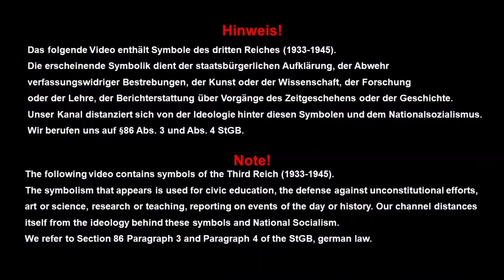Wie war das Leben als deutscher U-Boot Kapitän im zweiten Weltkrieg?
Was dich in diesem Video erwartet:
Zu Beginn des Zweiten Weltkrieges verfügte die Kriegsmarine über 57 U-Boote (auch als „Graue Wölfe“ bezeichnet).  An allen Kriegsschauplätzen des 2. Weltkrieges erwiesen sich die U-Boot Kommandanten und ihr Besatzungen als wirksame Waffe. Sowohl die Kriegsmarine des dritten Reiches wie auch später die US-Navy setzten U-Boote vorrangig im Handelskrieg ein, um die Logistik des Gegners zum Erliegen zu bringen. Nach Kriegseintritt der USA änderte die deutsche U-Boot-Führung das Kriegsziel von der Blockade Großbritanniens weg hin zu einer Strategie, mehr Schiffsraum zu versenken als der Gegner produzieren konnte. Durch technische Fortschritte der Alliierten wie Radar, HF/DF-Funkpeilung, die Entzifferung der Enigma-Verschlüsselung, Bildung von Escortgroups (Geleitzug) sowie materieller Überlegenheit bei gleichzeitiger Überforderung der Ressourcen der Achsenmächte war der deutsche U-Boot-Krieg ab Mai 1943 aus historischer Sicht als verloren anzusehen.

In diesem Video werden wird einen Tag im Leben eines deutschen U-Boot Kapitäns im zweiten Weltkrieg verbringen!

-Hinweis-
Die Verwendung von Bildern und Videos in diesem Video unterliegt:
1. Dem US-amerikanischen Faire Use
2. Dem deutschen Urheberrechts-Diensteanbieter-Gesetz (UrhDaG)
3. Dem deutschen Zitatrecht § 51,63 UrhG

-Musik-
1. Storm by AShamaluevMusic

4. Skye Cuillin

-Animation-
Abonieren-Button